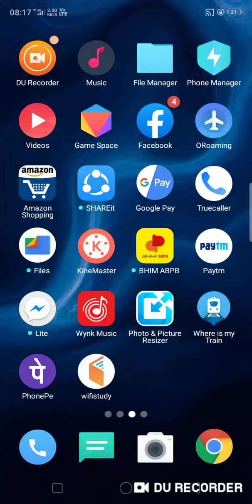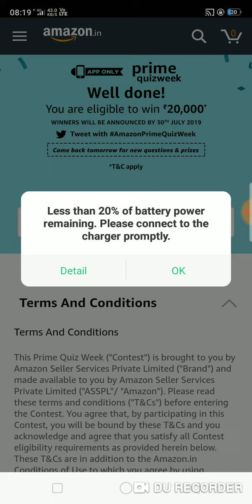Which of these is NOT an Amazon Original series?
All Prime Members Get Free Access To Prime Music. Which Of These Can You NOT Do On Prime Music?

How Much Does A One-Year Prime Membership Cost?

Prime Members Save With Unlimited FREE Fast Deliveries All Year Long. What Is The Cost Of One-Day Delivery For Orders On Amazon For Non-Prime Members?

Only Prime Members Can Avail Prime Day Offers